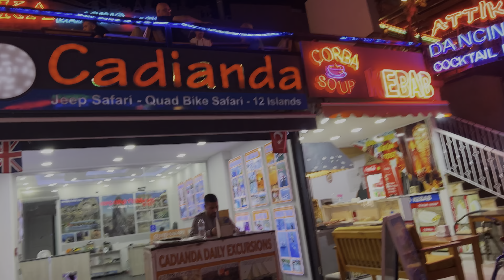Hisaronu 25th September 2022